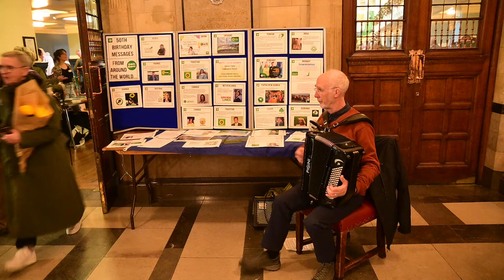Dick Wolff playing the accordion at the 2023 Oxford Green Fair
One sample of the music played in Oxford Town Hall while people were enjoying the Green Fari